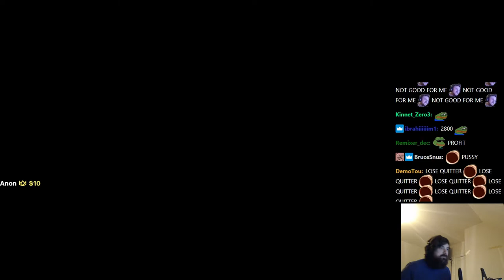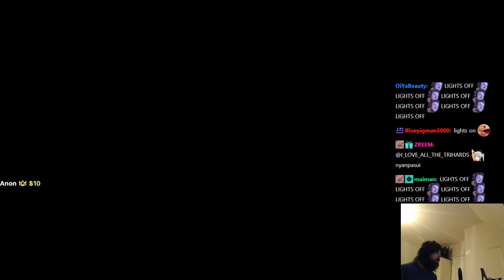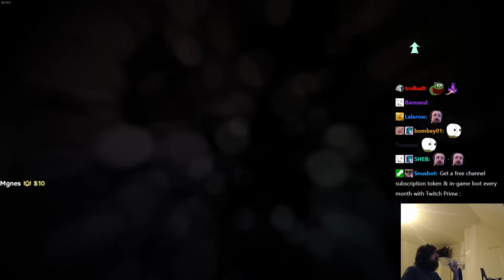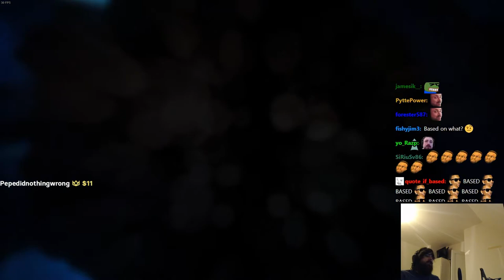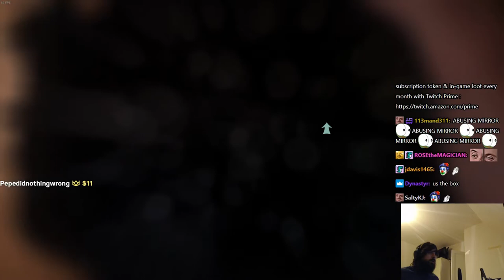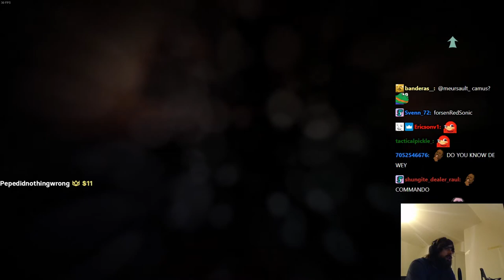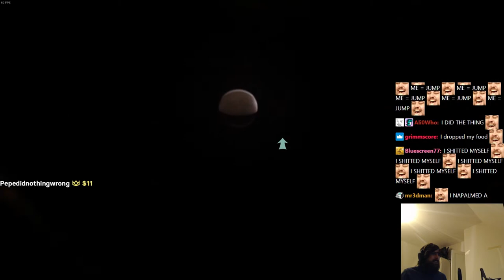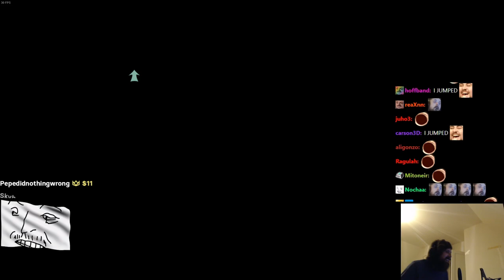Forsen plays At Dead of Night! (Horror Film Game)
Stream Duration: 5:40:48

General
Format : MPEG-4
Format profile : Base Media
Codec ID : isom (isom/iso2/avc1/mp41)
File size : 14.6 GiB
Duration : 5 h 40 min
Overall bit rate mode : Variable
Overall bit rate : 6 142 kb/s
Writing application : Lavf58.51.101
ID : 1
Format : AVC
Format/Info : Advanced Video Codec
Format profile : High@L4.2
Format settings : CABAC / 4 Ref Frames
Format settings, CABAC : Yes
Format settings, GOP : M=3, N=120
Codec ID : avc1
Codec ID/Info : Advanced Video Coding
Bit rate mode : Constant
Bit rate : 6 000 kb/s
Width : 1 920 pixels
Height : 1 080 pixels
Bit depth : 8 bits
Scan type : Progressive
Bits/(Pixel*Frame) : 0.048
Stream size : 14.3 GiB (98%)
Color range : Full
Color primaries : BT.709
Transfer characteristics : BT.709
Matrix coefficients : BT.709
mdhd_Duration : 20447318
Codec configuration box : avcC
Audio
ID : 2
Format : AAC LC
Format/Info : Advanced Audio Codec Low Complexity
Codec ID : mp4a-40-2
Bit rate mode : Variable
Bit rate : 124 kb/s
Maximum bit rate : 128 kb/s
Channel(s) : 2 channels
Channel layout : L R
Sampling rate : 48.0 kHz
Frame rate : 46.875 FPS (1024 SPF)
Compression mode : Lossy
Stream size : 303 MiB (2%)
Default : Yes
Alternate group : 1